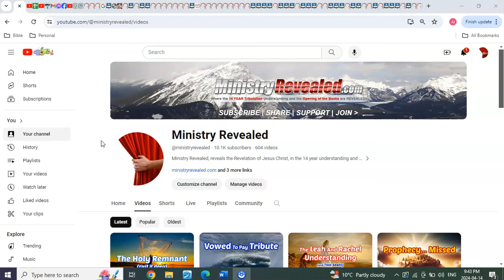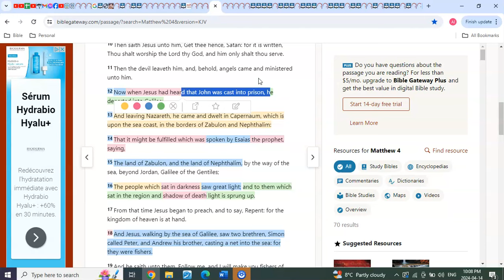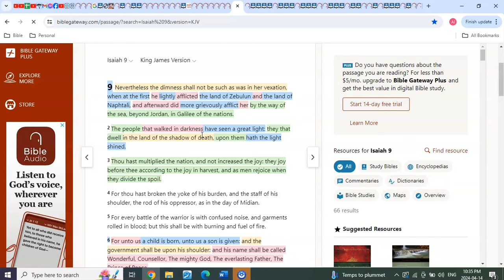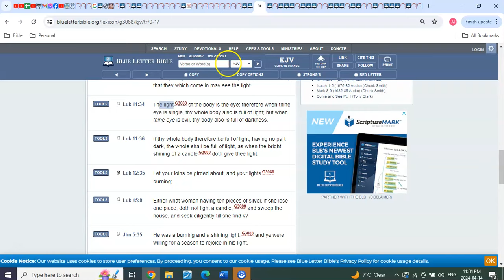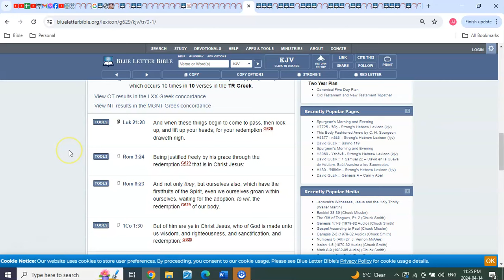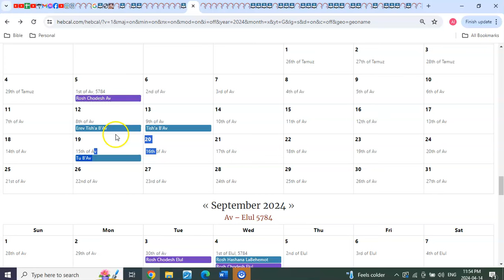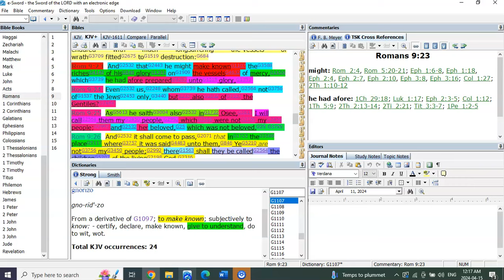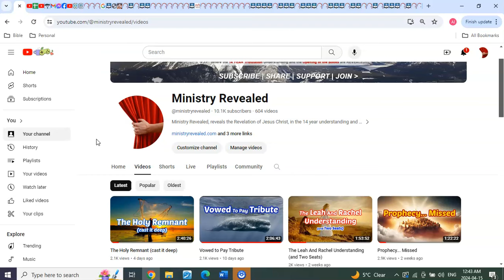Saw A Great LIGHT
Hello Fourteeners Brothers and Sisters. Wow, get ready for a depth of word study into the deeper revealing of the Holy Remnant. The volunteer soldiers of the Lord in the Is To Come. What Was and Is, Shall Be... amplified!!!
A Royal priesthood from the High Priest, Light filled from The LIGHT, Lively stones from the Rock! (you'll understand as you watch:)
Incredible depth of revelation hidden in the words being spoken to His called, the Gentile Remnant... His, "beyond usual, special one's". Trying to fathom it, is still simply beyond capable, yet all there in His Word🤯
I hope you're ready for a deeply revealing one. Because what it tells us I can't fully put into words for this remnant group.
They are... the stones who would cry out!!!
Enjoy and be blessed.
GOD bless and watch over you all.

Please HELP Support the Ministry and our mission in Uganda.
(When sending donations through PayPal please select send as "Friends and family")

                                        T3G 5W6

AVAILABLE NOW!

Or

I pray for us ALL and our families that We have our houses in Order and are ready to go! I truly love you all Brothers and Sisters and pray for you and all your families. I look forward to meeting you and yours in our Lord presence very soon:)

Sabbath year count chart from birth of Jesus to the end of tribulation;

RECOMMENED PLAYLIST - for all who are new to the revelations of this ministry -
You can view on the Intro page of the Ministry Revealed website (recommended)
or
You can also view on the playlist page of our Ministry Revealed YouTube channel

And for more information about our ministry. Please visit our ministry's website and help share true end time understanding.